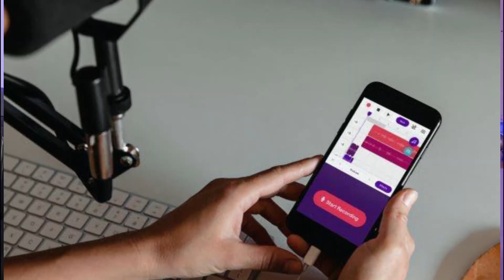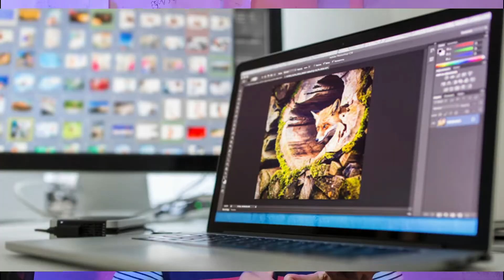Online Service Provider Business | 5 New Future Business Ideas & Skills | Online Business From Home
How to Sell Online Service Provider Business Online Service Provider Business | 5 New Future Business Ideas & Skills | Online Business From Home
Dosto Is Video Hum Janege Online Job Ya Bussness Kaise Kare Yahi Work From Home Or 5 Onilne Busness And Skill Ke Bare Me Bat Kiya Hai Jaise Wbsite Desining Anf Scrip Wter Or Voice Over Artist And Software Developer And

online business from home without investmen
part time jobs work from home without investment for studentst
online copy paste jobs without investment
Free online jobs for students
zero investment business from home
online business ideas
digital business ideas
daily income business without investment
top 10 business without investment
part time business without investment
5 new online service provider business
online jobs for students
part time online jobs for students without investment